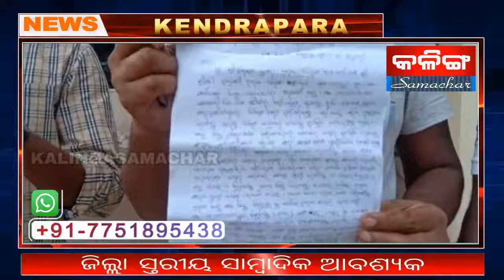THE KALINGASAMACHAR TV NEWS KENDRAPARA